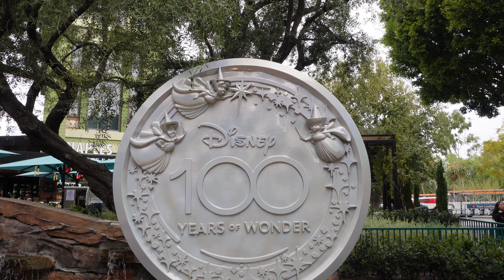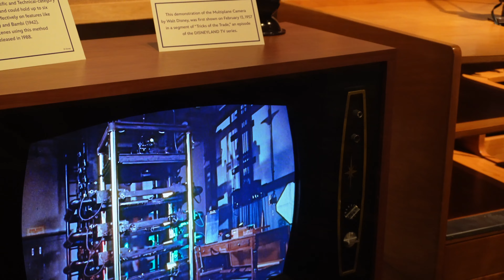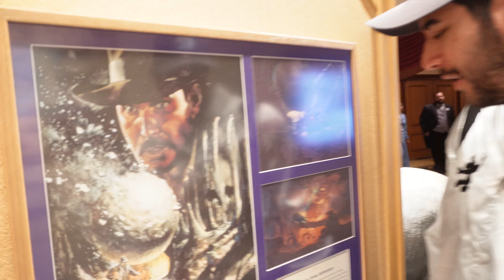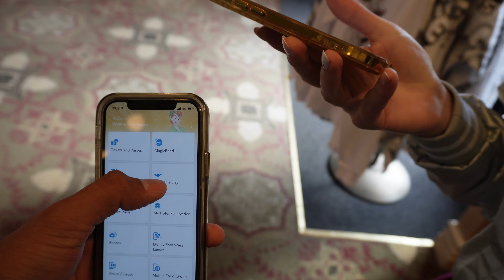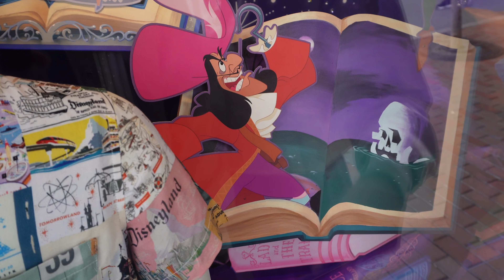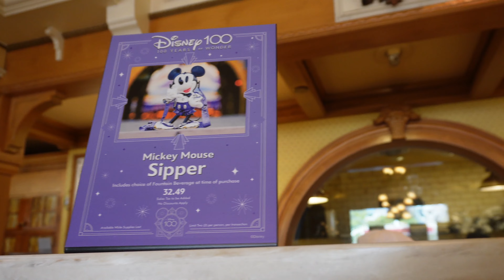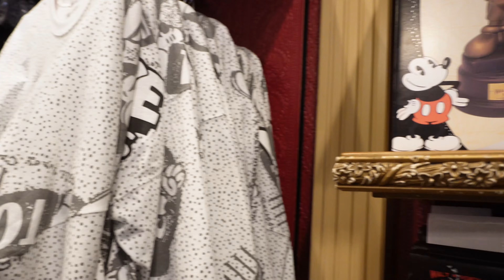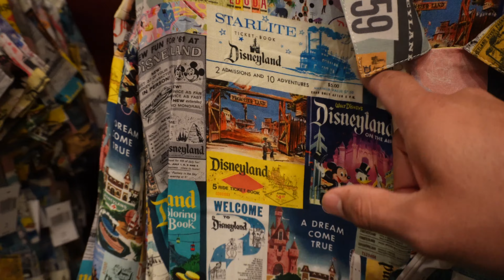Disney100 Celebration at Disneyland Opening Weekend! Trying New Foods, Cavalcade, & Merchandise!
On this adventure, we visit Disneyland for The Walt Disney Company's 100th anniversary celebration. We catch the Dapper Dans in Town Square, meet Minnie Mouse in her 100th attire, watch the cavalcade on Main Street, eat sweet treats exclusive to the celebration, and show off all sorts of fun merchandise!